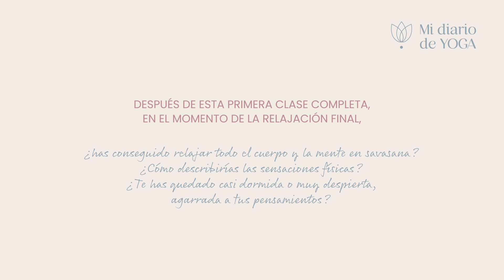DÍA 6 - Reto Mi diario de yoga. Mi primera secuencia dinámica de yoga con Xuan Lan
Sigue el reto desde XLYStudio y apóyate en la comunidad para seguir avanzado

Bienvenido y bienvenida a tu primera secuencia dinámica de yoga.

Durante los últimos 5 días hemos estado haciendo un repaso por conceptos básicos del yoga y asanas comunes que verás que se repiten en muchas de las clases que vayas a hacer a partir de ahora.

Esta clase es algo más larga y nos permitirá poner en práctica e integrar todo lo aprendido. No dudes en hacer respiraciones adicionales y ajustar el cuerpo para entrar en cada postura y encontrar la alineación y la estabilidad

Recuerda que este reto es de 4 semanas y aquí en YouTube solo podrás disfrutar de la primera semana que acaba hoy, pero puedes seguir en mi plataforma XLYStudio.

Es tu momento de seguir construyendo tu camino hacia el bienestar y disfrutar del reto completo además de otros beneficios como acceso a una comunidad de yoguis, contenido sin anuncios y un sorteo para practicar conmigo en directo. Empieza hoy tus 14 días de prueba gratis haciendo clic

Namasté 🙏